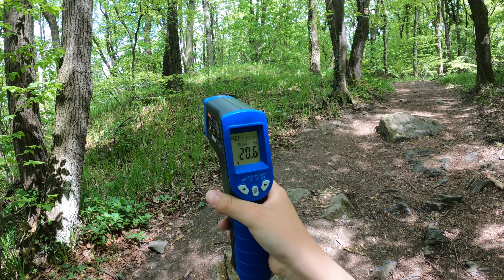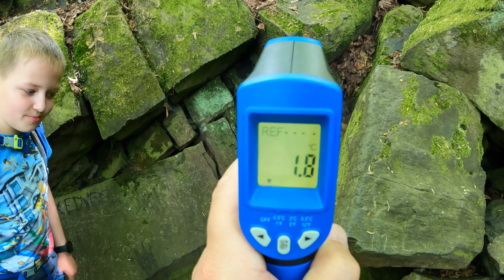Szent György-hegy (Fimi X8 SE Drone)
Meglátogatjuk a Kaán Károly kulcsosházat, elrepülünk a bazaltorgonák felett és megmérjük, hogy milyen hideg van a jégbarlangban.